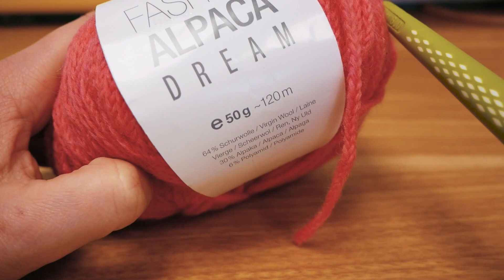Vamset forårshalstørklæde | Mini fletmønster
Tommelfinger op!
hvis du kan lide denne video. Hvis du kan lide denne video, så del den med dine venner :)

Hej, er du ny på denne kanal? Her finder du inspiration og ideer til emner som f.eks
Organisation, mode, DIY-smykker, opbevaring, kunst, hængende ting, håndværk, instruktioner og meget mere!

Vi vil gerne vise dig livshacks til køkkenet, så du kan lave mad hurtigt og nemt! Vi smager også på det.

27699